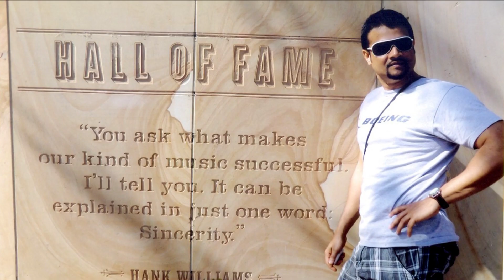Blue Side Of Lonesome - Janaka Palapathwala